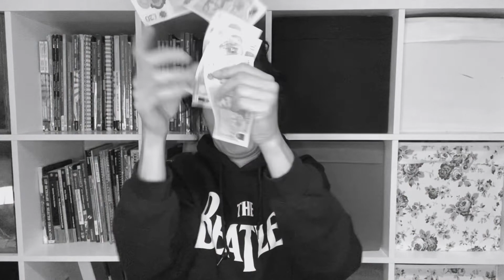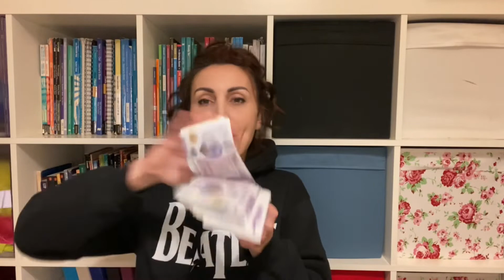Money Idioms | IMPROVE YOUR VOCABULARY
In this lesson, I aimed to show you a few idioms related to money. Idioms are a useful part of language, it shows that you are a good language user but DO NOT overuse them. To prepare this video I used 'English Idioms in Use' by Michael McCarthy and Felicity O'Dell, Cambridge University Press 2002. Enjoy!